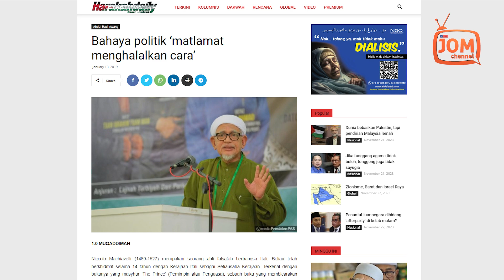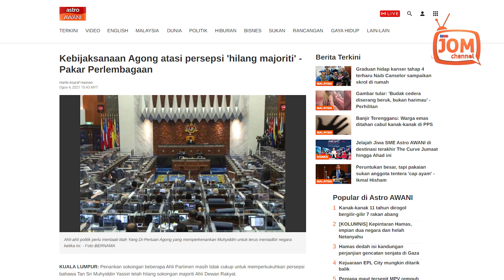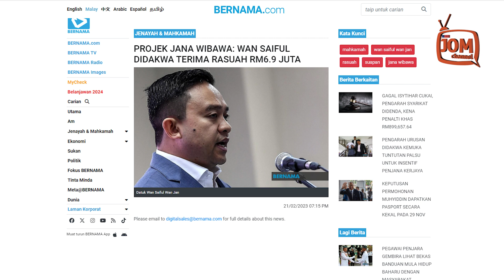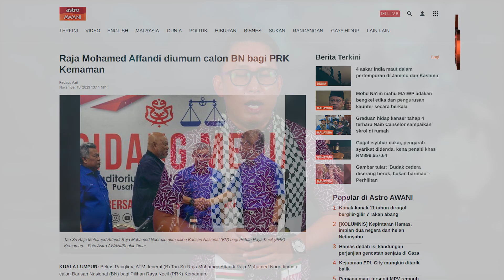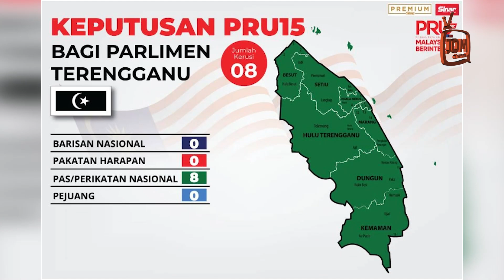BANGKITLAH KEMAMAN!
Bagi UMNO/BARISAN NASIONAL, Pilihan Raya Kecil kali ini mengharapkan keputusan yang memecahkan hegemoni PAS di Terengganu.

Bagi PAS, parti itu mahu mempertahankan Kemaman yang dimenanginya dahulu menerusi usaha yang tercemar dengan unsur rasuah.